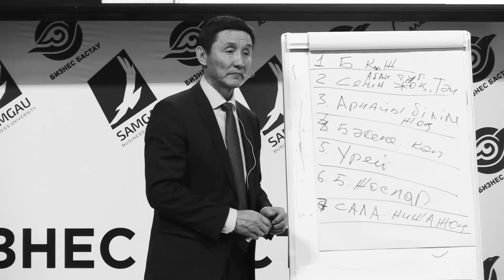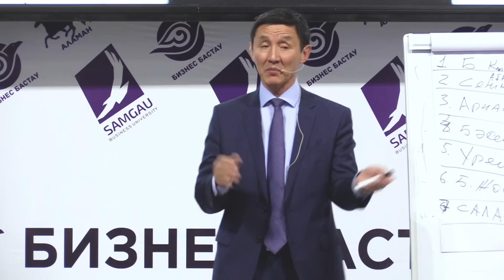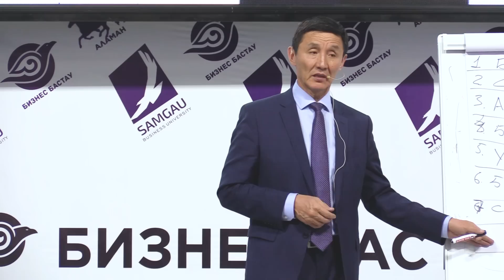Қазақстанда тендермен айналысқан дұрыспа? | Тендер деген не? | Тендер в Казахстане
- Сіздің ойыңызша тендерді бизнес ретінде қарауға бола ма?
Тендер Казахстан.
- Тендер жарымжан бизнес деп айтар едім. Тендерді (Казахстан) бизнесте былай деп айтар едім. Айталық, тендерді мал бағумен салыстырайықшы. Бәріміз ауылдың адамдарымыз. Мал бағуды білеміз. Гарантированный деген сөз бар. 100% кепілдік беретін. Егер сен қой баға алсаң, сиыр баға алсаң, түйе баға алсаң 100% кепілдік бере аласың, дұрыс баға алсаң, жем шөбін бере алсаң, ауырса емдей алсаң, дұрыстап бұзаулата алсаң, құлындата алсаң, мал болғаннан кейін бәрі бір сатылады. Тендер Казахстан. Оған сен кепілдік бере аласың. Ал аңшыда кепілдік жоқ. Аңшы әйтеуір бір сәтін салса кетті мылтығын сүйретіп атып алып келеді, сәтін салмаса атып алып келе алмайды. Тендер сол аңшы сияқты. Кәсіппен айналысқан адам, жаңағы сол қой, сиыр баққан адам сияқты. Тендер Казахстан. Сиырын бағып отыр, айран-құртын жасап, сүтін сатып отыр. Ол біледі. Қанша табыс табатынын. Ал аңшыныкін бір Алла біледі. Қашан қай жерден атып алатынын. Тендер Казахстан.

➤Сапалы казак телеграм чатына косылу үшін және тренингтегі презентацияларды жүктеу үшін